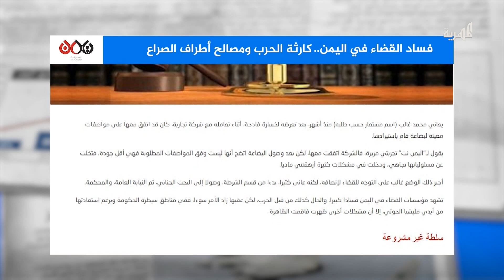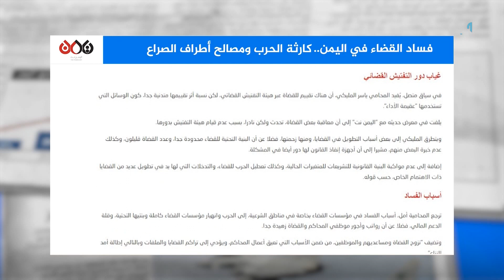كيف انتشر الفساد في قطاع القضاء باليمن؟